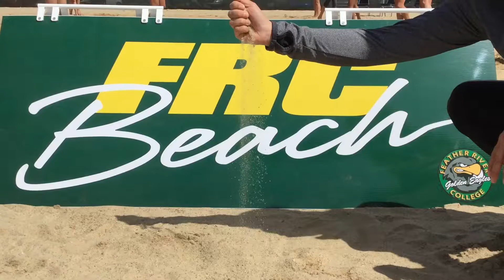FRC Beach is going to STATE